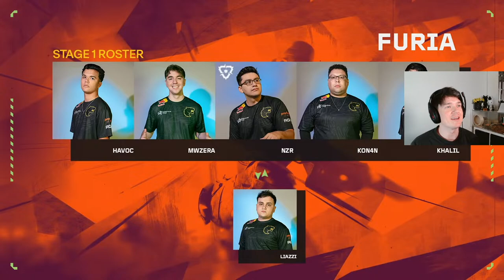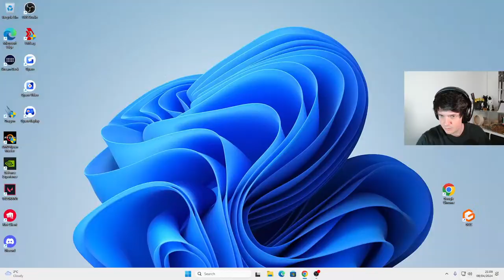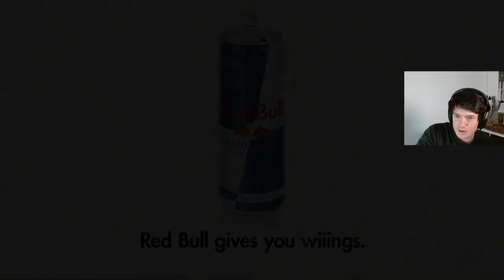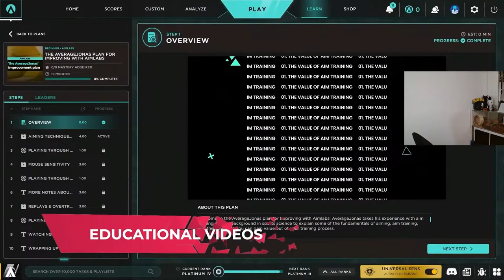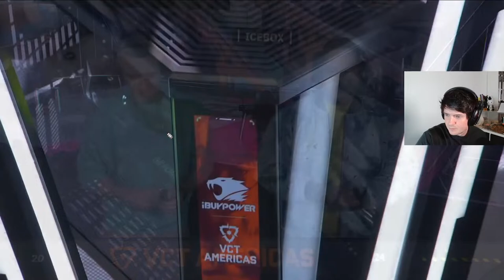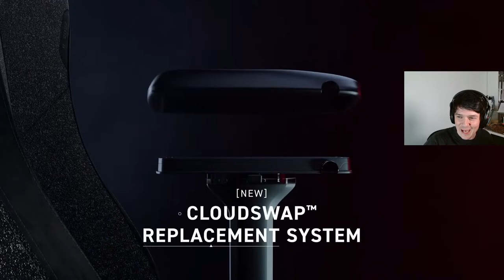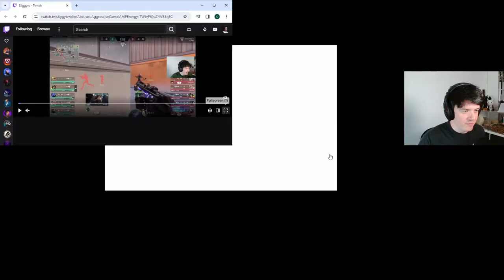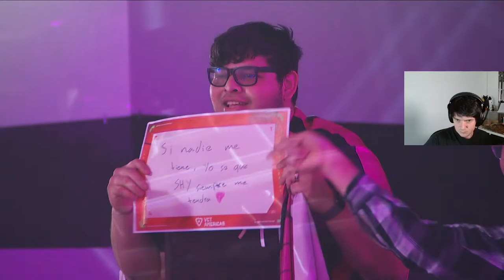VCT AMERICAS Stage 1: FUR vs KRU